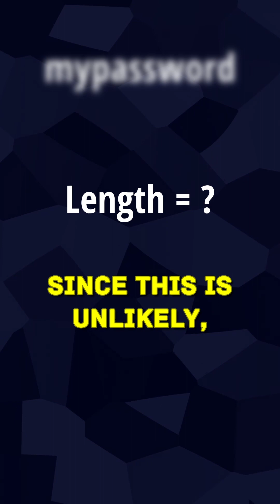Brute Force Search Attack in Under 60 Seconds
A brute force search attack is the simplest attack that can be performed by a malicious party to attempt to crack a password or encryption key. The attack requires trying every possible permutation of a character set up from a minimum length up to the actual, but unknown, length of the password or key. Whilst the majority of these permutations will be incorrect, one will be the correct password or key. When this key is found, the attacker will have been successful. Of course, even when the time taken to check a permutation is very small, due to the nature of combinatorics, there will be a very large number of permutations to check resulting in an incredibly long time to check each one - since in the worst case scenario, the last permutation checked will be the correct one. This raises the point of computational security, but it does overestimate the strength of a password or key. An attacker will be unlikely to use a brute-force search in serial and would either parallelise it or use a faster attack such as a dictionary attack.